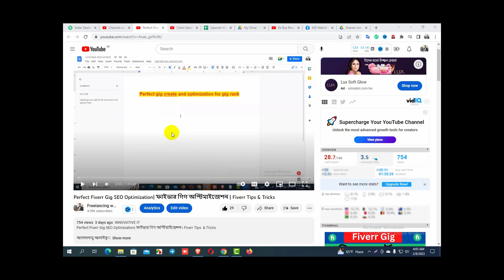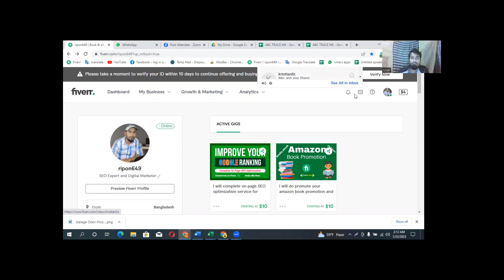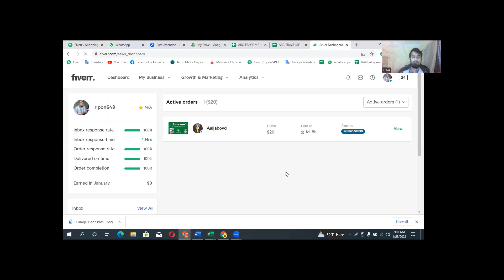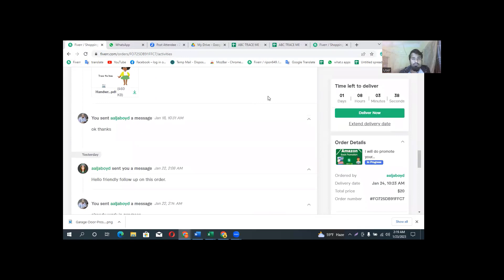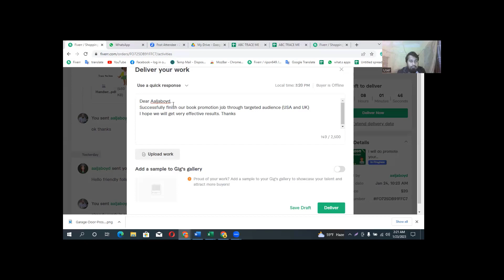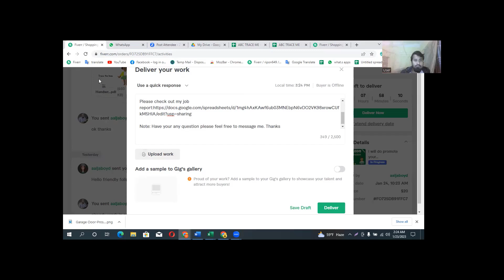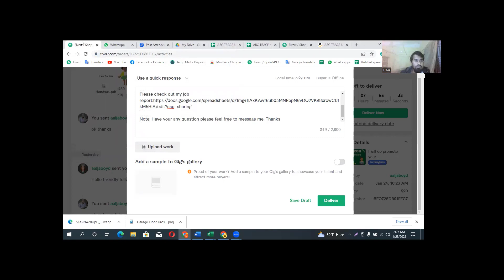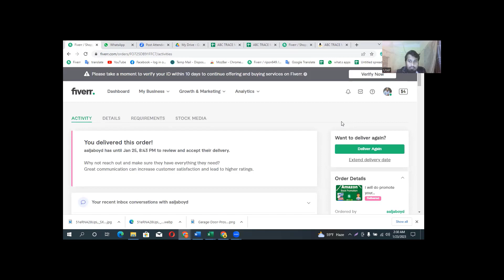How to delivery Fiverr Order| কিভাবে ফাইবার অর্ডার ডেলিভারি করবো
আসসালামু আলাইকুম,

দক্ষ এবং সাকসেসফুল ফ্রীলান্সার বানানোর লক্ষে আমরা প্রতি মাসের ৩০ তারিখ একটি এডভান্স ডিজিটাল মার্কেটিং উইথ ফ্রিল্যান্সিং অনলাইন কোর্স চালু করি।
🚥  শনি,সোম বুধ।  রাত ১০ টা থেকে ১১.৩০
🚥  ৫ হাজার টাকা কোর্স ফি।
🚥 বিকাশ ও নগদ নাম্বার :০১৭৯৬০০৬৪৯০
🚥 যেকোনো কিছু জানতে কল করুন: ০১৭৯৬০০৬৪৯০

1. Facebook Marketing Basic To Advance

🔹  Facebook Business page create and setupF
🔹  Facebook group create
🔹  Facebook free marketing
🔶 Facebook business manager creates and setup
🔶 Facebook ads campaign
🔶 Facebook shop create & Setup
2 Amazon Book Promotion A to Z

3 . Google Ads Mastery
🔹 Google ads overview
🔹 Google ads account create and setup
🔹 Google ads conversion tracking
🔹 Google ads setup all campaign objective
🔹 YouTube Ads
4 . YouTube Promotion Basic To Advance

🔹 YouTube Marketing overview
🔹 YouTube Channel Create & Setup
🔹 YouTube Channel Setup and customization

5 . Classified Ad Posting A to Z

🔹  What is Classified ad posting
🔹  Classified ad posting details

6 . Instagram Marketing Basic To Advance

🔹 Instagram business page create
🔹 Instagram shop
🔹 Instagram ads campaign
🔹 Instagram hashtag research

7 . Social Media Marketing Basic To Advance

🔹  Social Media Marketing Overview
🔹  Facebook marketing
🔹  Instagram marketing
🔹  Twitter Marketing
🔹  Linkedin marketing

8 . Search Engine Optimization (SEO)

🔹 SEO overview
🔹 On-Page SEO
🔹 Technical SEO
🔹 Google Search Console Create and Setup
🔹 Google Analytics

9. Email Marketing A to Z

10. Whiteboard Animation A to Z

9 . Fiverr Marketplace Details Overview

🔹 Fiverr Account Create and Setup
🔹 Gig create & optimization
🔹 Payoneer create and setup
🔹 Payoneer connect with a Fiverr account
🔹 Outside Buyer payment details

প্রতি শুক্রবার আপনাদের জন্য স্পেশাল সাপোর্ট ক্লাস থাকবে। কোর্স শেষে আপনি ক্লায়েন্টের লাইভ প্রজেক্ট দেখতে পারবেন।  কিভাবে ক্লাইন্টের কাজগুলো আমরা  করে থাকি

আপনি যদি আমাদের গাইডলাইন ফলো করেন  তাহলে আমরা গ্যারান্টি দিতে পারি আপনি সাকসেস হবেন । ইনশাআল্লাহ।

ধন্যবাদ।